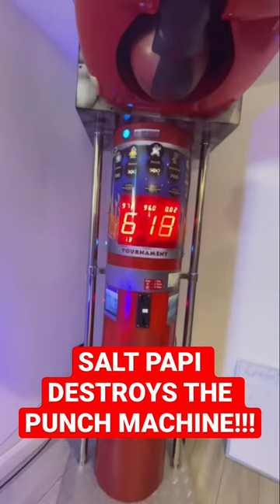SALT PAPI DESTROYS THE PUNCH MACHINE!